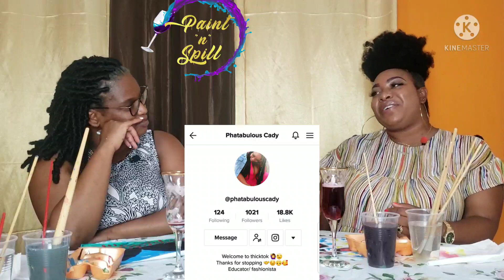Elvy G. Soltau| Paint 'N' Spill ft Phatabulous Cady